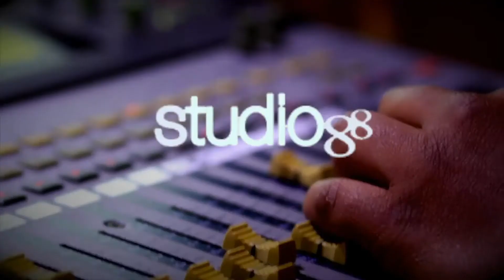Cuando dices: Y que yo busco aquí? El Gusto de las 12